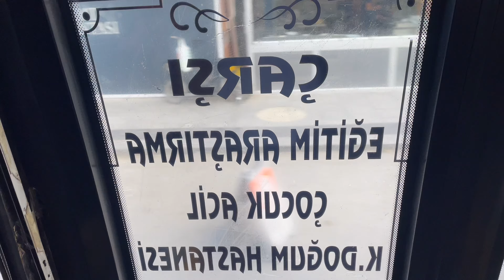Eid vlog 🌙 | فلوق أول يوم العيد🫶🏼| كيف نقضيه كطلاب مبتعثين | صلاة المسجد | فعاليات الجامعه✨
كل عام وانتوا بالف خير يارب 🤍🥹 حبيت اليوم أشارككم يومي في العيد كيف كان وكيف قضيته اتمنى يعجبكم الفلوق 🤍

اللهم صلِ و سلم على نبينا محمد "

التيك توك : .vlogssesra